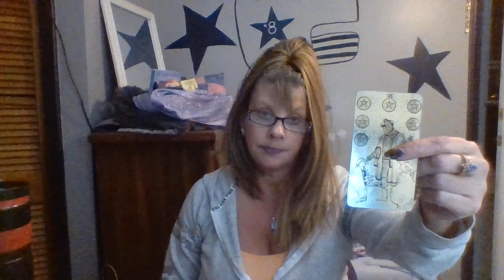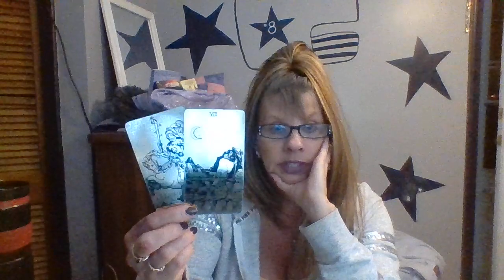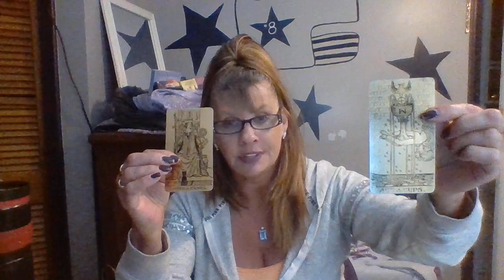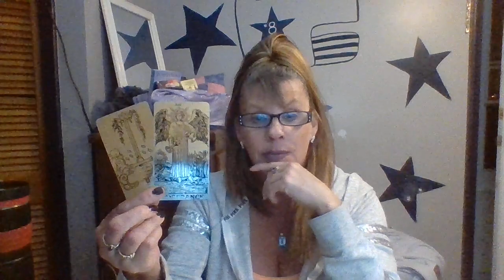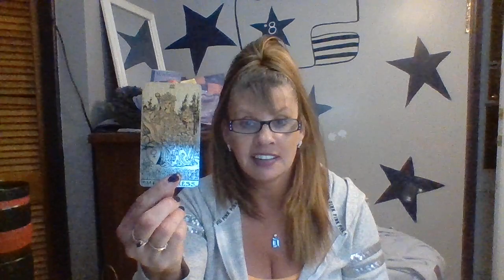LIBRA LOVE DAILY READING FEBRUARY 27-28 2020 INTUITIVE TAROT "OUT OF THE DARKNESS CAME THE DAWN"